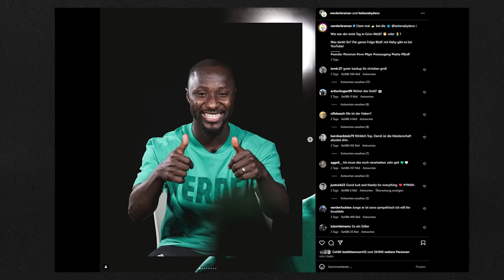MBAPPÉ-ESKALATION bei PSG! MONSTER-TRANSFER für BARÇA! | KickNews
Wieso ist die Situation um Kylian Mbappé bei Paris St. Germain jetzt völlig eskaliert? Und welchen Neuzugang hat der FC Barcelona an Land gezogen?

00:00 Intro
00:17 Verrückter Spielertausch
02:03 Korb für Bayern
04:08 Inters großer Angriff
05:24 Neuzugang für Barça
06:23 Irres Neuer-Gerücht
09:14 Mbappé-Eskalation bei PSG

Bilder: maxppp